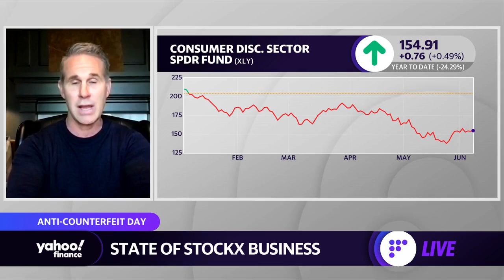StockX CEO: Nike waging 'meritless' case over counterfeit sneakers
StockX CEO Scott Cutler joins Yahoo Finance Live to discuss Nike’s allegations of counterfeit sneaker sales, the platform’s authentication process, the NFT crossover, and the outlook for reselling platforms.